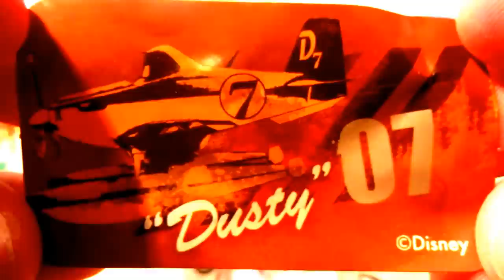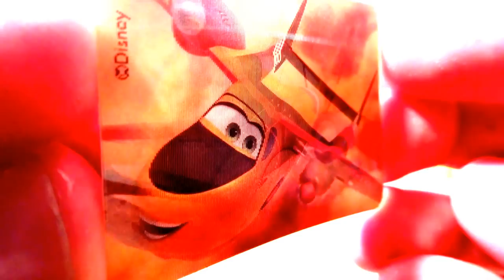Planes 2 Dusty Crophopper Disney Surprise Eggs opening #15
(polishsurpriseeggs) If you want to use cool music I recommend 42 MINIONS MINIONS Toys Surprise Eggs Opening from Minions Movie #83
18 Teenage Mutant Ninja Turtles Toys Surprise Eggs Opening TMNT movie nickelodeon #68 12 Cars 3D Cars 2 Disney Pixar Surprise Eggs Opening Lightning McQueen #89
18 Minions Despicable Me 3 Surprise Eggs Opening from Illumination Entertainment Minions Movie #103 18 Paw Patrol toys Trolls toys Angry Birds toys Hello Kitty toys Surprise Eggs Opening #109
8 Minions Despicable Me 3 Kinder Surprise Eggs Opening from Minions Movie #104 PJ Masks Toys 3d Surprise Eggs Opening Catboy Gekko Owlette #217 12 Cars 3D Cars 2 Disney Pixar Surprise Eggs Opening Lightning McQueen #89 Cars Disney Pixar Lightning McQueen Kinder Surprise opening #69